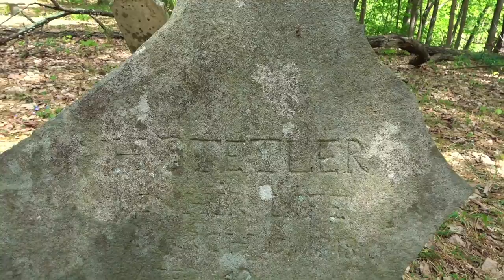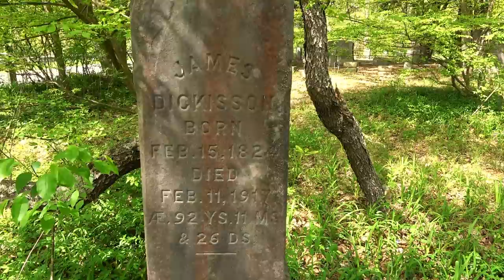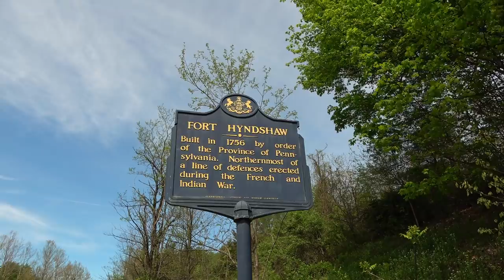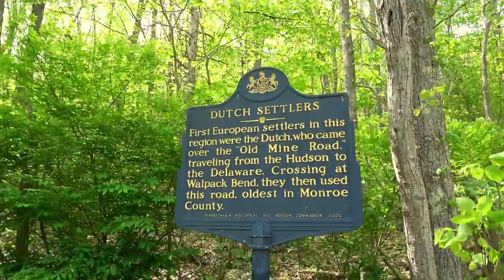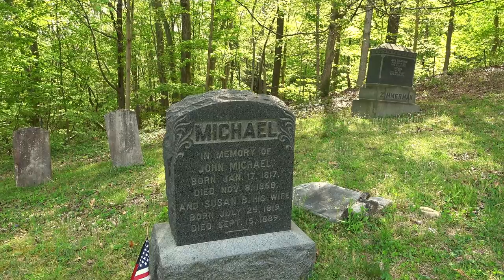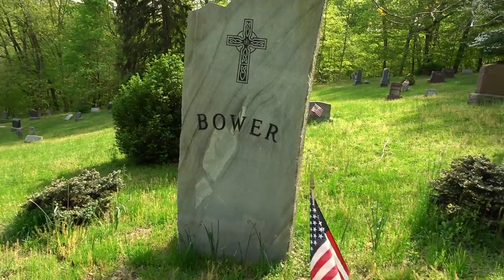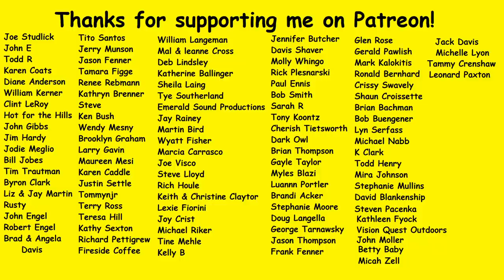Searching for History: Exploring the Delaware Water Gap